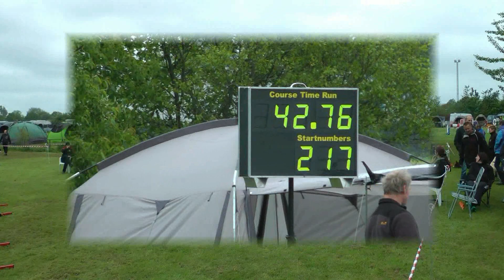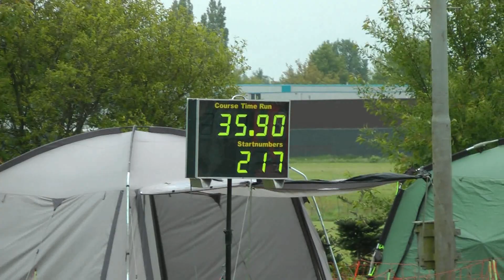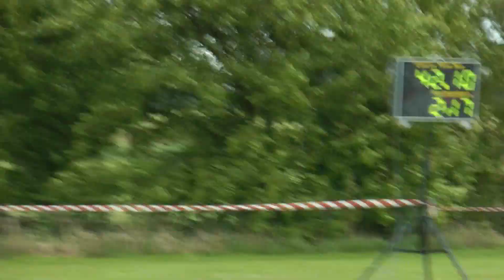13HoogeveenMargreet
Margreet de Hoogh met Kate en Franny in Hoogeveen 26 mei 2013